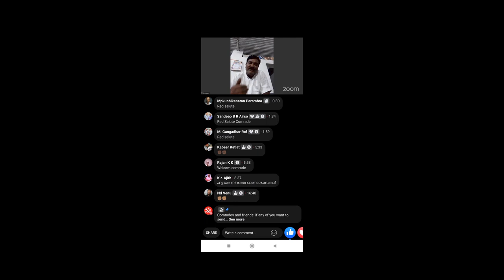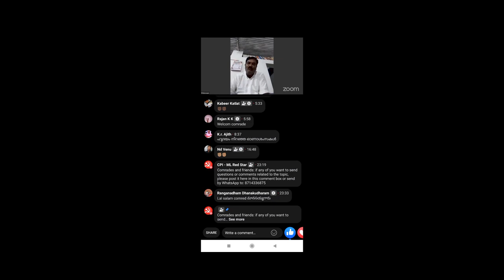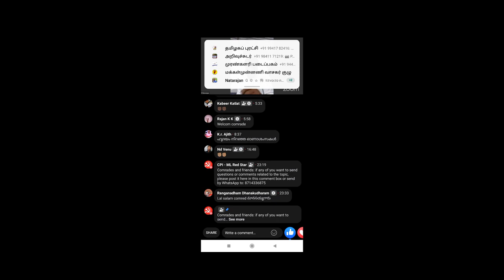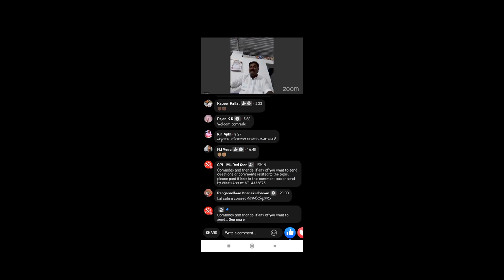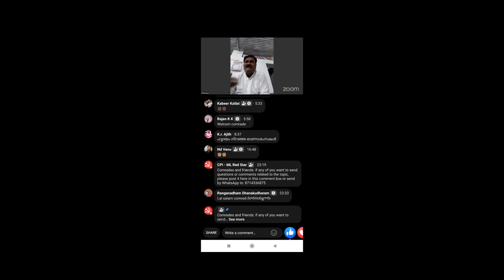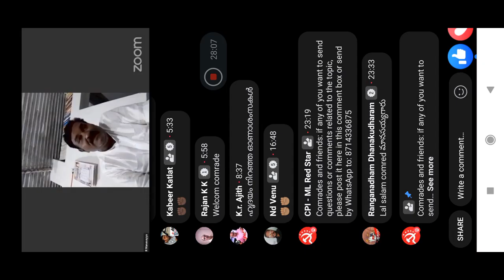Corporate Attack on Working Class & Our Task-Com R Manasayya Vice President, Trade Union leaderTUCI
Lecture Series from 19th August to 21st September
10th Lecture:
7th September, 7 PM
Com R Manasayya
PB Member, CPI (ML) Red Star & Vice President, TUCI
Subject: Corporate Attack on Working Class & Our Task